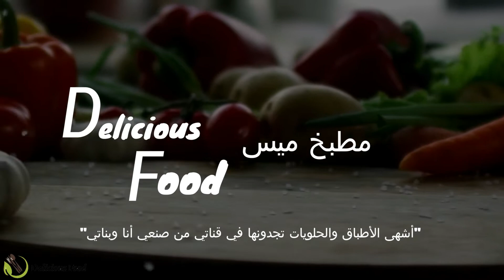اطيب تمرية فاخرة وبطريقة صحية@maisrecipes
مطبخ _ميس
التمرية  من افخر الحلويات اللي بتتقدم كضيافة للعيد
عملتها اليوم بمكونات صحية بتمنى اتابعوا الوصفة كاملة ولوعجبكم الفيديو لا تنسوا تشتركوا بالقناة وتفعلوا زر الجرس وتعملوا شير للوصفة
يتمنى لكم @maisrecipes  مشاهدة ممتعة

المكونات
نص كيلو تمر
م ك سمنة
م ك طحينة
م ك دبس تمر
ربع م ص هيل
نص زنجبيل
نص كاسة بسكوت
نص ص قرفة

كم يسعدنا انضمامكم لعائلتنا المتواضعة واشتراككم بها من هذا الرابط

ومن الضروري الضغط على زر التنبيهات لتصلكم الاشعارات حال نزول الفيديوهات

لمتابعتي على صفحتي على الفيس بوك اضغط على الرابط التالي

لمتابعتي على التك توك

delicious food kitchen@

لمتابعتي على  التليجرام

maishamdan@

لمتابعتي على السناب شات
senno11

In order to receive notifications that I am downloading the video, it is necessary to click on the Alerts button
delicious food kitchen @
senno11
Thanks for the video montage:

Tamria is one of the finest sweets that serve as a host for Eid
I made it today with healthy ingredients. I hope you will follow the full recipe. And to your liking, the video.

Ingredients
Half a kilo pass
M k obesity
K.K Tahina
M k molasses dates
A quarter of the m r Hill
Text ginger
Text of a cup of cookies
Text of cinnamon r